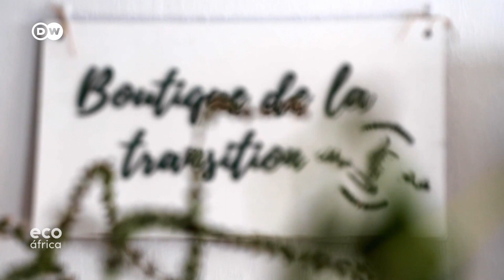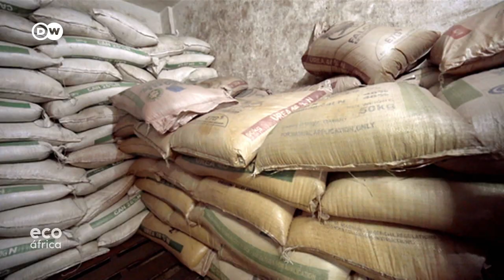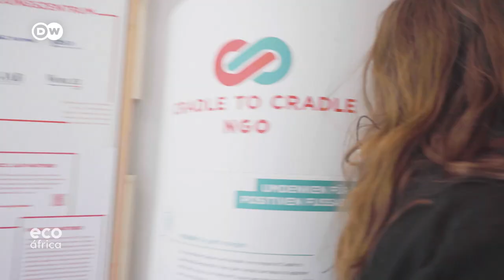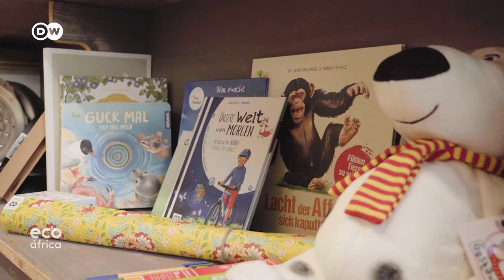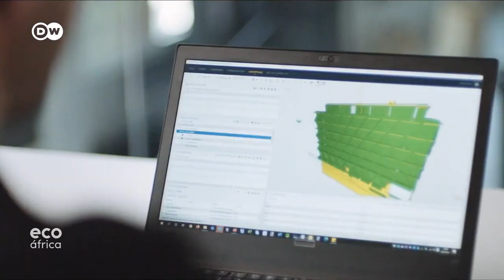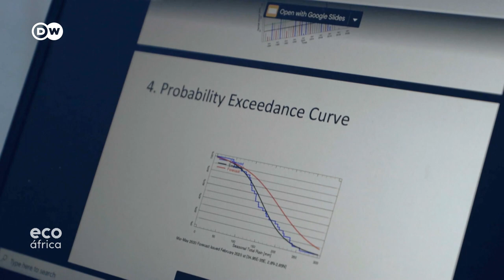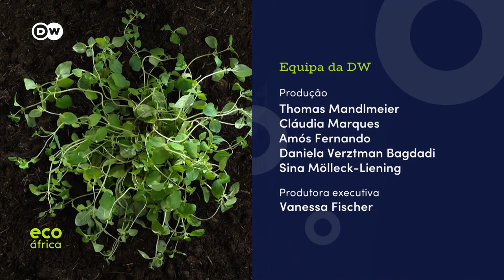A proteção do ambiente está nas suas mãos (Eco África)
Esta semana no Eco Africa encontramos agricultores na Tunísia que usam sementes locais para combater as alterações climáticas. Aprendemos também como um arquitecto em Marrocos está a construir casas sustentáveis que podem durar para sempre.
- Siga a DW Português para África no Facebook